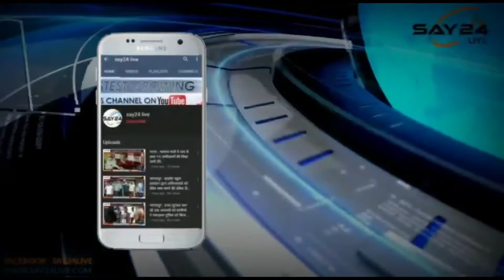बाबा सर्वेश्वर नाथ शिव मंदिर में महाशिवरात्रि बड़ी हर्षोल्लास के साथ मनाया जा रहा है।